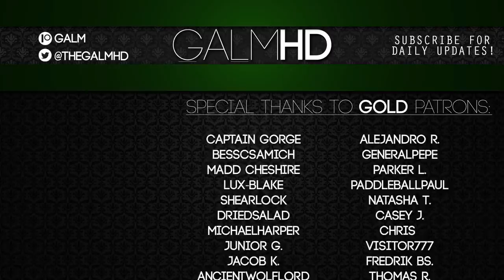[1] The Family Craft (Let's Play The Sly Cooper Series w/ GaLm)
Its time to become master thieves as we head into The Sly Cooper Series for the patron voted LP!